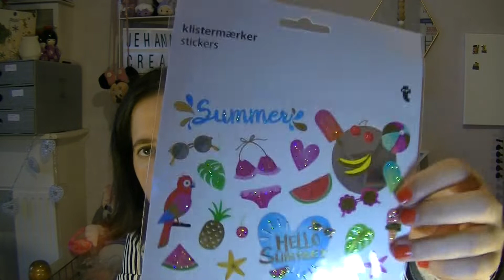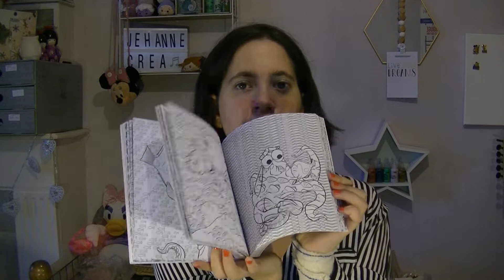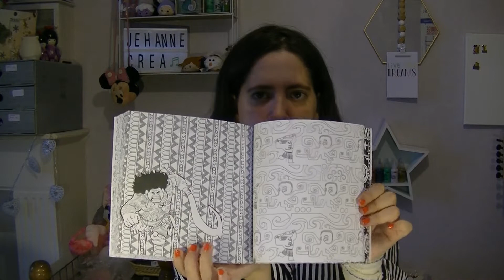mes cadeaux de mon anniversaire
Bonjour,
On se retrouve pour mes cadeaux de mon anniversaire de la part de mon chéri et de ma mère. Il y'a du disney(tsum tsum , peluche) , des coloriages, de la décoration , des vêtements.